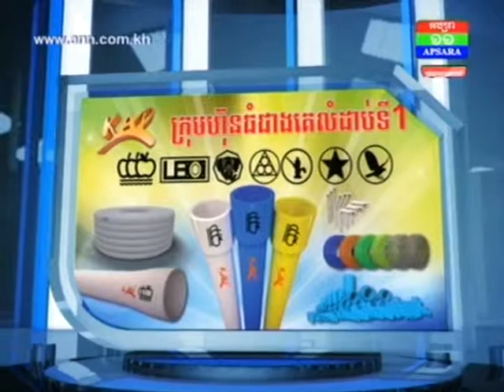ករណី​មន្ត្រី​គយ​ច្រក​ភ្នំ​ដី បើករថយន្ត​បុក​រះ និង​បុក​បាក់​របង​កាស៊ីណូ បាន​សម្រួល​គ្នា​ជា​ស្ថាពរ​មិន